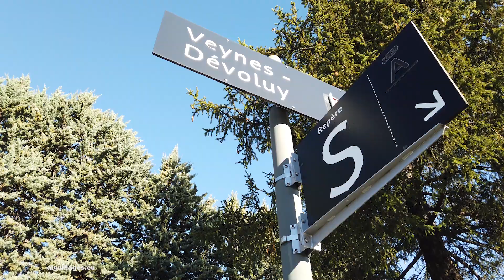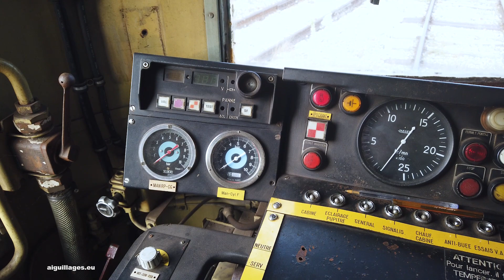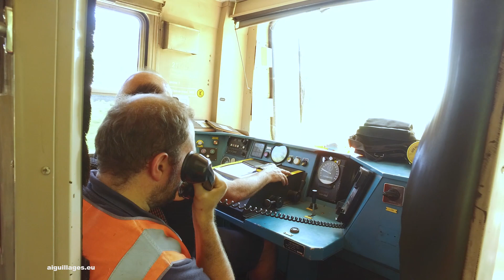Le Train Touristique du Centre Var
En 2021, l'Association du Train Touristique du Centre Var fêtera le 20ème anniversaire de sa première circulation, et espère pouvoir dignement fêter cet événement cet été.